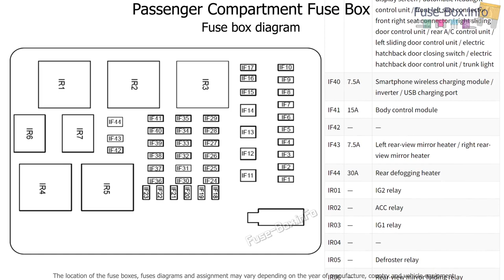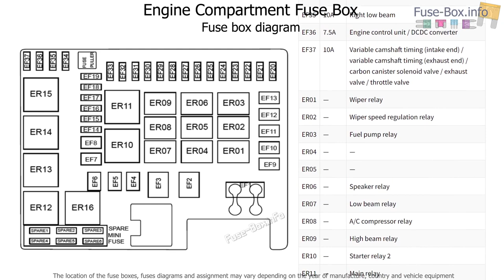Fuse box location and diagrams: GAC GN8 / GM8 (2017-2022)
Fuse box diagrams (location and assignment of electrical fuses and relays) for GAC GN8 / GM8 (2017, 2018, 2019, 2020, 2021, 2022).